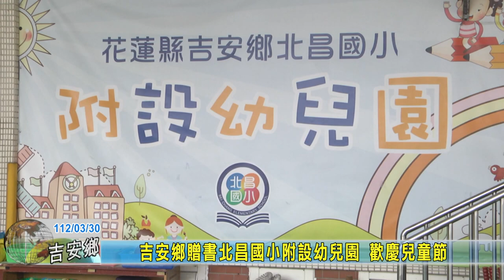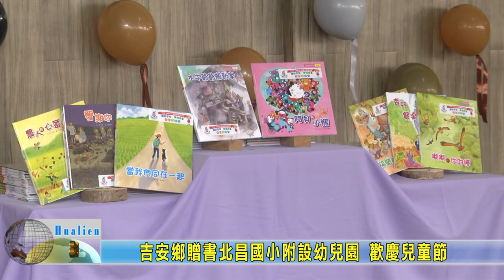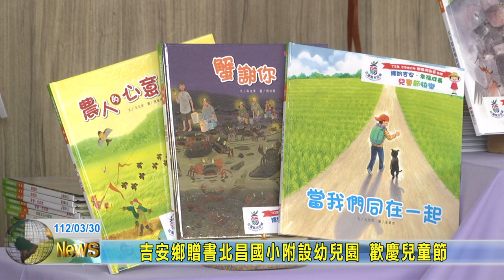20230330 06 吉安鄉贈書北昌國小附設幼兒園 歡慶兒童節